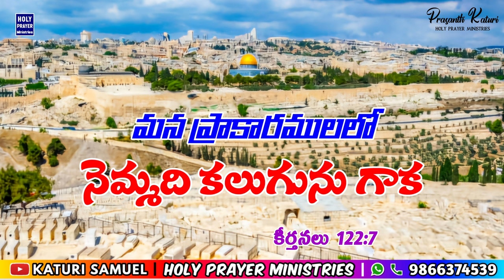Today's Promise 14.07.2024 || KATURI SAMUEL